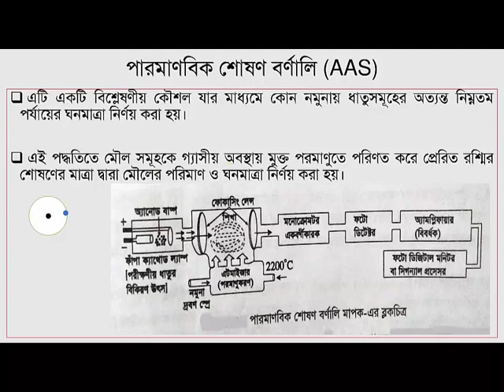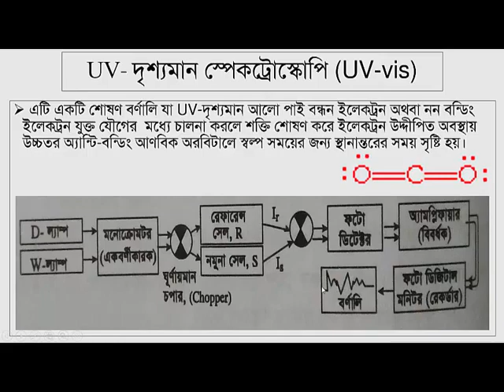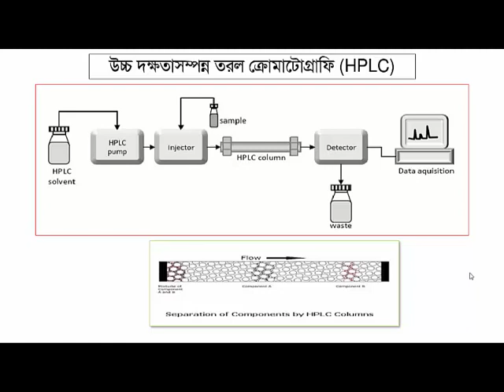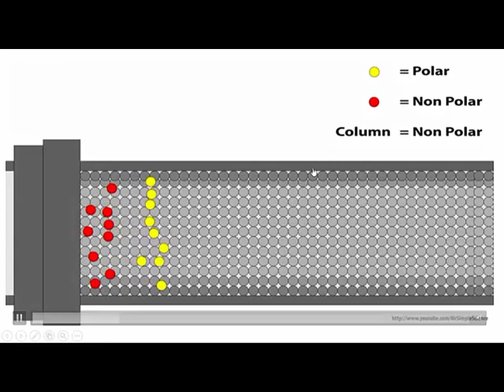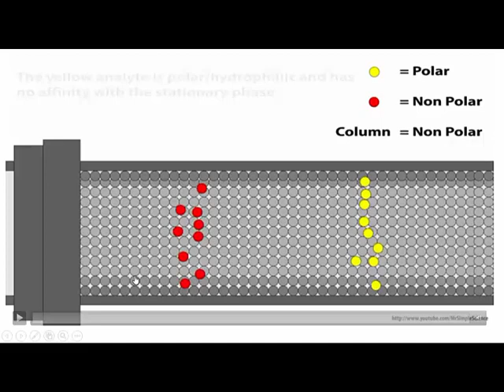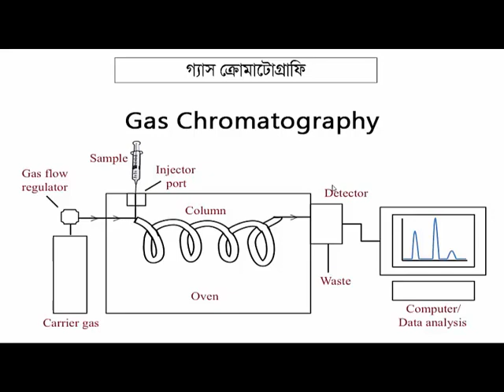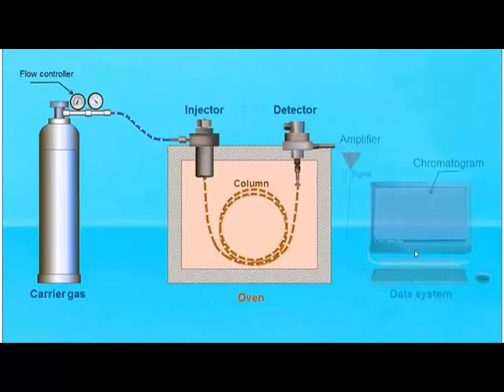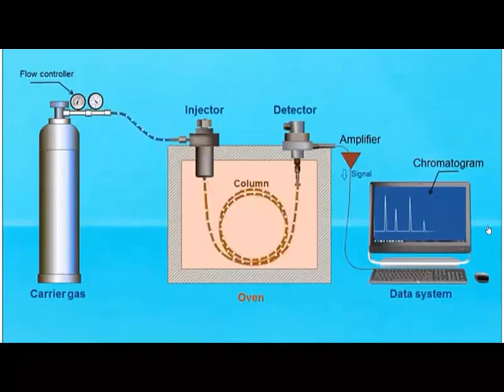HSC | Chemistry 2nd Paper | Chapter 03 | Lecture 30 | আসমাউল বিশ্বাস স্যার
Subject: Chemistry 2nd paper
Chapter: 03 পরিমাণগত রসায়ন
Lecture: 30
Date 06/07/20

Md. Asmaul Biswas
Lecturer